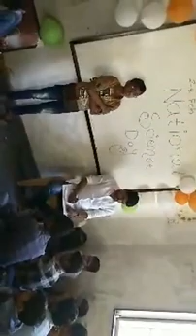Speech competition....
National science day was celebrated in the class. Students expressing their feelings about the importance  of science and technology.